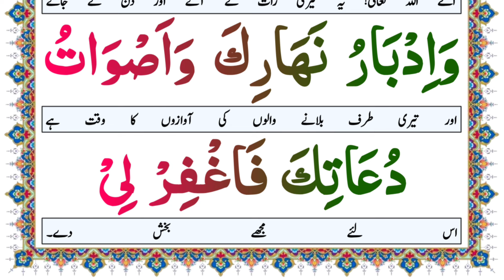Maghfirat Bakhshesh talab karne ka Nabwi Nuskkha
in this video insha Allah i will try to recite carefully how to read prayer for maghfirat in arabic.

* Covered Topics *

Maghfirat ka wazifa.
Bakhshesh ka wazifa.